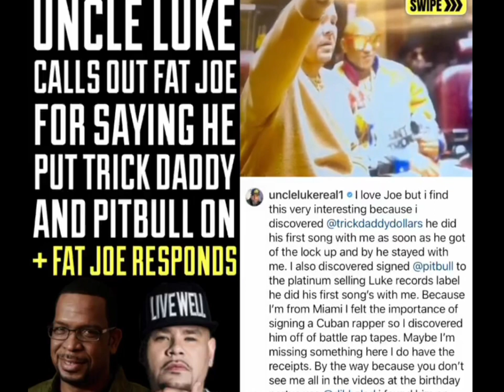UncleLuke chamou FatJoe por dizer que colocou TrickDaddy e Pitbull. Joe respondeu